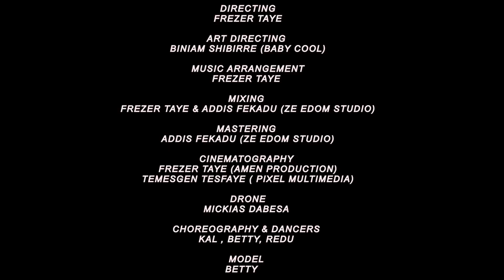Tamrat Kahsay - Bakii Zmetse ታምራት ካሕሳይ - ብኣኺ ዝመፀ (Official Video) | Ethiopian Tigrigna Music 2020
Tamrat Kahsay - Bakii Zmetse (Official Video) | Ethiopian Tigrigna Music 2020